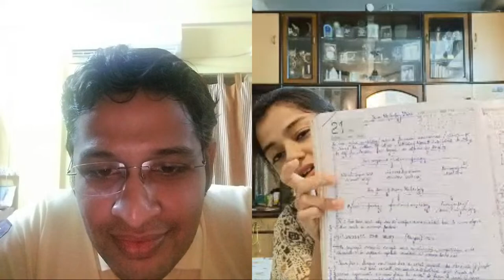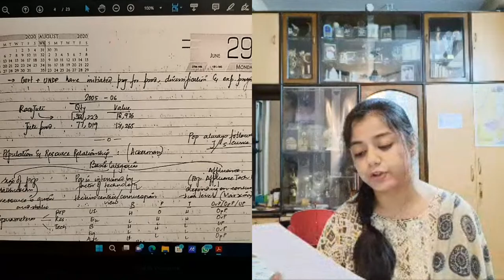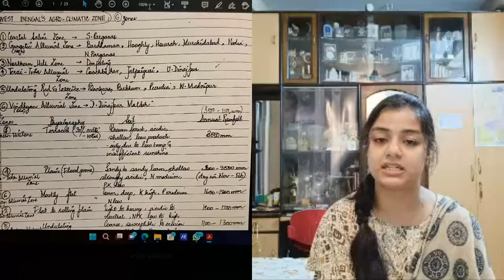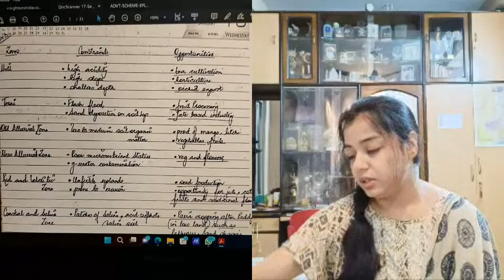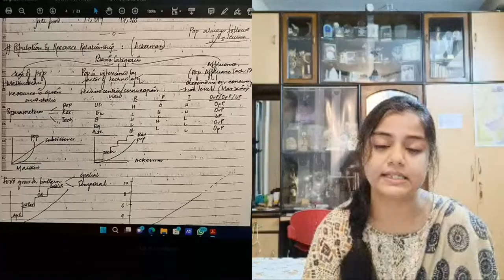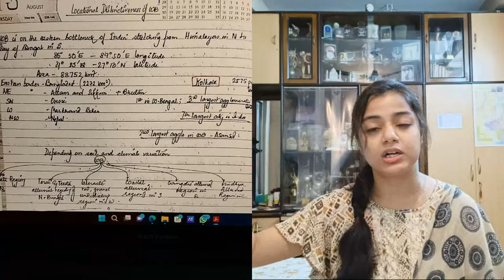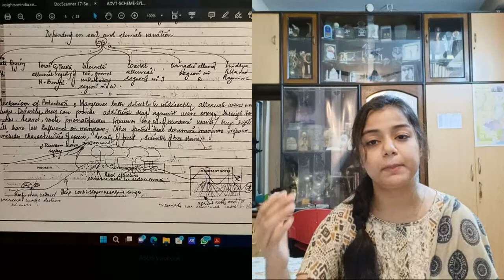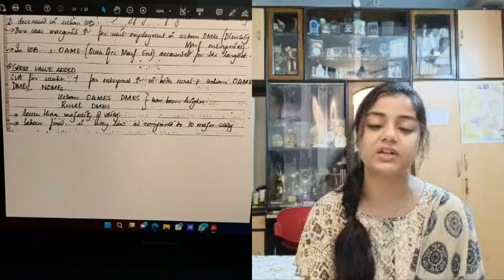Geography Optional Strategy & Discussion with Booklist | Ms.Atia Rahman | DSP | Rank 4 | WBCS 2021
Atia Rahman, a remarkable achiever in the West Bengal Civil Services Examination (WBCS) of 2021, secured an impressive rank of 4th  by clearing the exam on her 2nd attempt in Group B and 1st attempt in Groups A, C & D. Choosing Geography as her optional subject, she demonstrated exceptional dedication, strategic planning, and thorough preparations throughout her WBCS journey.

This video is regarding the discussion of optional papers, booklists, resource utilization, and effective time management skills.

GEOGRAPHY OPTIONAL BOOKLIST :

Geomorphology – Savinder Singh sir’s book Fundamentals of geomorphology+ K Siddarth
Oceanography – K Siddharth+ Savinder Singh
Cartography – R P Mishra + Basudev Bhattacharya
Economic Geography -Alka Gautam+ Prithwish Roy
Social Geography – Jyotirmoy Sen
Political geography –R L Dwivedi
Urban and Rural Geography – RB Mondal
WB Geography – Know your state and Soumya Mukherjee sir’s book +  WB development reports different sites
Indian geography – Majid Hussain+Dr. Khullar + Oxford Atlas
Environmental geography –Narain+ Savinder Singh+ current affairs notes of Vision IAS
Biogeography- Robert J. Whittaker
Disaster management- Debabrata Mondal and Debabrata Basu
Regional geography- R C Chandra